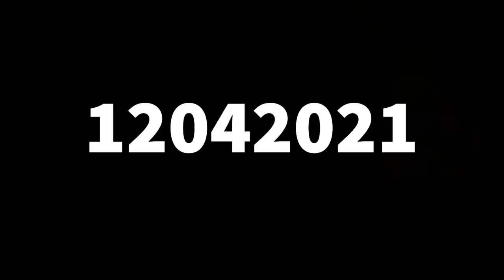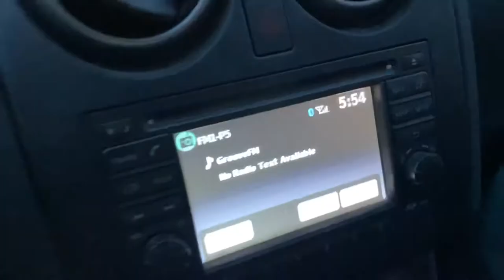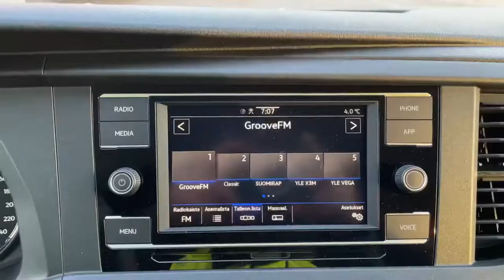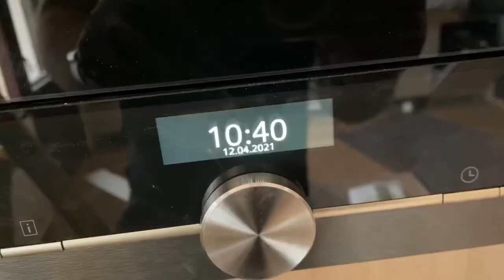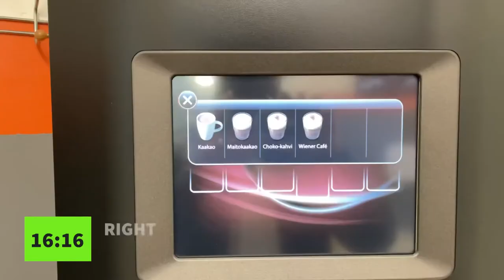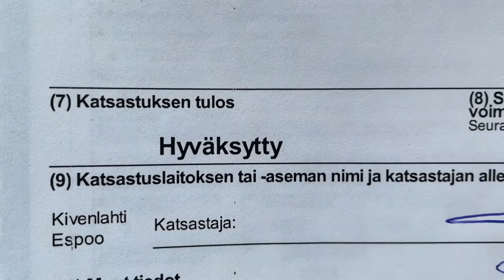Electrician vlog EP52 - Working with my boss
Today was a happy day! I got to work with Jani, our CEO and my dear friend. We worked on the renovation site in Helsinki. I had a stab at the breakfast cupboard (love it!) and Jani worked on the leds. I don’t always get to work with our CEO but when I do, it’s a great day.

In the afternoon I took my car to vehicle inspection and it passed. The service in Helppo katsastus was great! I recommend the place to anybody who lives in Espoo. First of all they approached me in swedish and the customer service at the site was superb.

What an awesome day! Hope you’ve had a good one. I love to hear from you guys!

You’re the best! Hope to see you here on the next one.

Shot and edited on iPhone 12pro with Adobe Rush